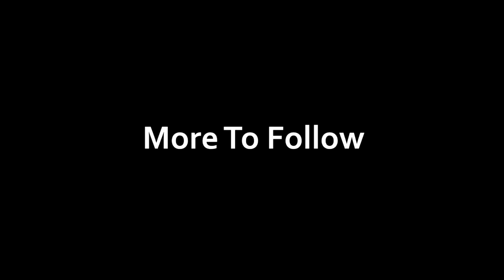ThisJester Plays Fallout: New California - Part 8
Song:
Dance Around the Edges - TeknoAxe